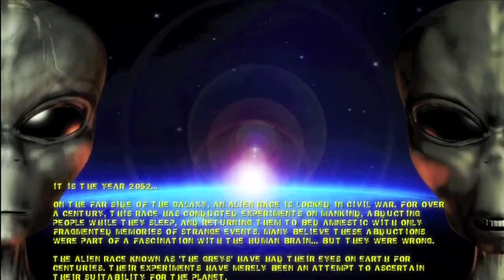Let's Play Bad Games: Aliens vs. Aliens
sorry about scratchy voice, sick.